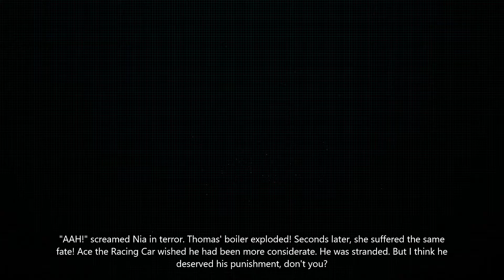Boiler Explosion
How Big World, Big Adventure should have ended. Thomas ran out of water. His boiler should have exploded. So should Nia's, as she ran out of water too.